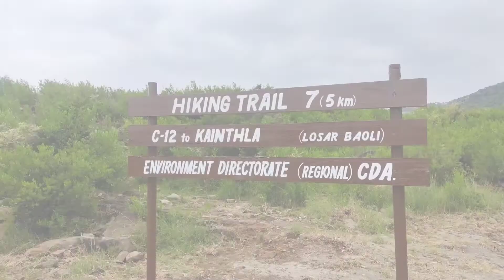Trail 7, Margalla Hills, Islamabad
Hiking trail 7 has been opened by CDA in sector C-12, Islamabad. The track is 5km long and goes to Kainthla village. Hiking Trail#7 ends at Loisar Baoli, a stepped well of Sher Shah Suri Era.